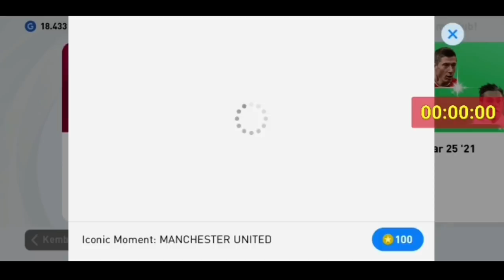CARA MENDAPATKAN ICONIC MU ! AKHIRNYA DAPAT ICONIC LAGI !